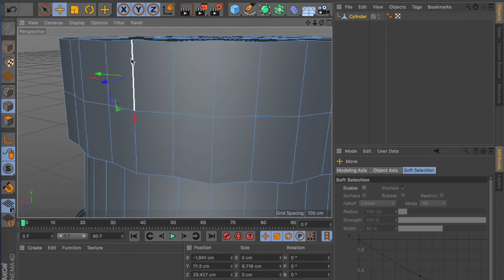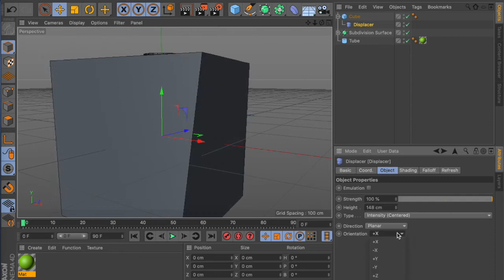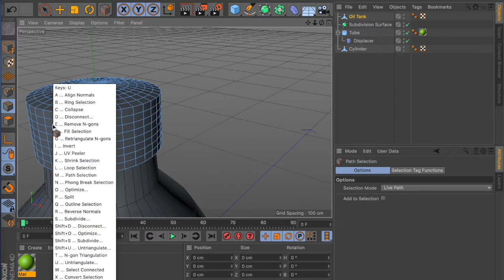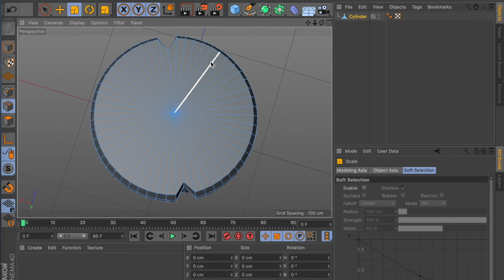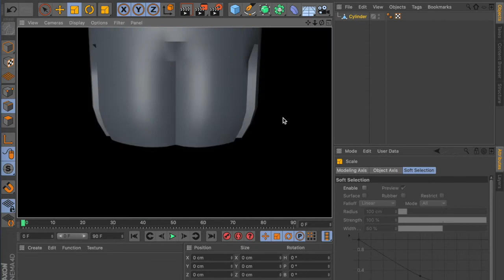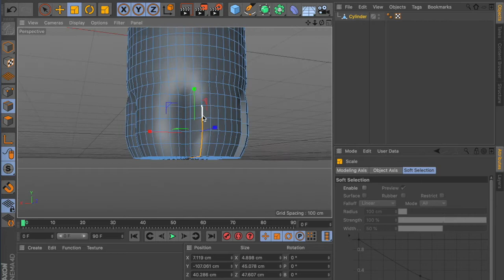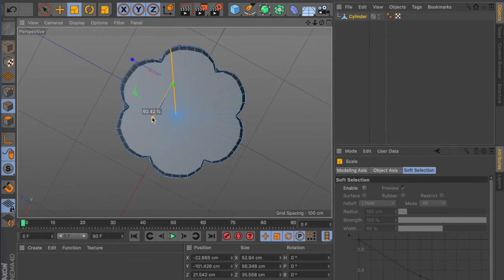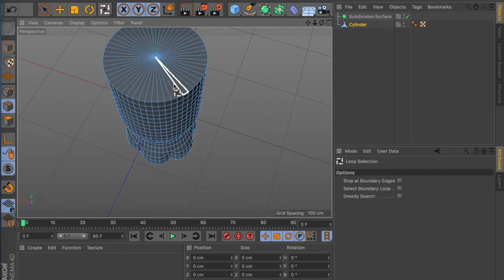Making bottles in Cinema 4D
Showing my process of making 2 different types of bottles in c4d for my animation 'Just because you don't see it, doesn't mean it's not happening'.